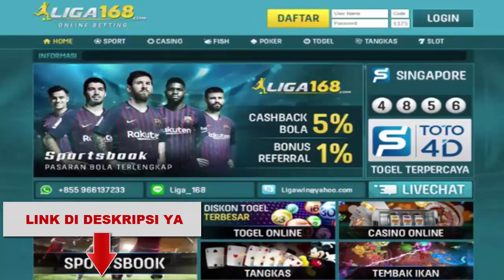Hasil Liga Champion Tadi Malam: Atletico Madrid vs Chelsea, Hasil 16 Besar Liga Champions 2021 Leg 1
Berikut Hasil Liga Champion, setelah hasil liga champion yang berlangsung tadi malam antara : Atletico Madrid vs Chelsea, Lazio vs Bayern Munchen Tadi Malam di babak 16 besar liga champions leg 1 pada 24 februari 2021. UEFA Champions League 2020/2021 serta Update Top Skor, Top Assist dan Jadwal 16 besar Liga Champions malam ini live sctv leg 1 musim 2020/2021

Liga Champions
Jadwal Liga Champion
Hasil 16 Besar Liga Champion Leg 1

Hasil 16 Besar Liga Champion Tadi malam: 17 Februari 2021
LEIPZIG VS LIVERPOOL : 0-2
BARCELONA VS PSG : 1-4

Hasil 16 Besar Liga Champion Tadi malam: 18 Februari 2021
SEVILLA VS DORTMUND : 2-3
FC PORTO VS JUVENTUS :2-1

Hasil 16 Besar Liga Champion Tadi malam: 24 Februari 2021
ATLETICO MADRID VS CHELSEA : 0-1
LAZIO VS BAYERN MUNCHEN : 1-4

Jadwal 16 Besar Liga Champions Leg 1 Malam ini LIVE SCTV
ATALANTA VS REAL MADRID LIVE SCTV
MONCHENGLADBACH VS MANCHESTER CITY

Itulah hasil 16 besar liga champions leg 1 tadi malam, top skor liga champion dan jadwal 16 besar liga champions leg 1 malam ini secara live di sctv

TERIMA KASIH.

Hasil Bola
Hasil Bola Terbaru
Jadwal Bola
UCL 2020/2021
Hasil Uefa Champions League 2020/2021
Hasil 16 besar Liga Champions
Hasil liga champions minggu ini
Jadwal liga champion 2021
Jadwal liga champions malam ini
Jadwal 16 besar liga champion leg 1
Highlights Liga Champions